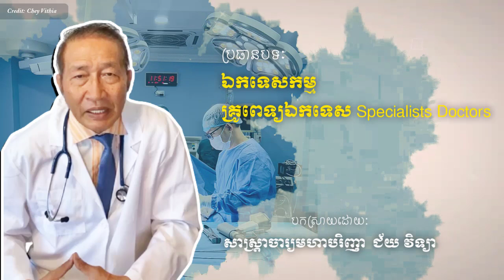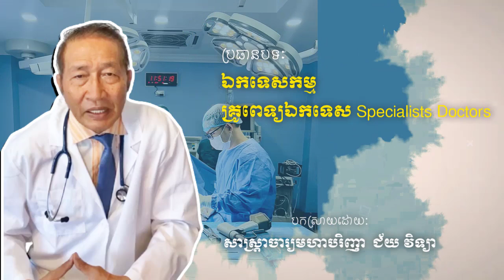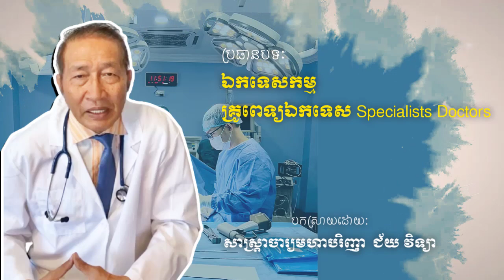គ្រូពេទ្យឯកទេស , Specialists Doctors Dr.​ Chey Vithia​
In this video we want to show you about គ្រូពេទ្យឯកទេស , Specialists Doctors Dr.​ Chey Vithia​ - SUCCESS REVEAL

✮✮✮✮✮ Enjoy!

✡ ABOUT US ✡
.: Why We create SUCCESS REVEAL channel :.
1. To inspire, Motivate, create new entrepreneur
2. Share Business knowledge, Entrepreneurship, Success
3. Free Business Education Online